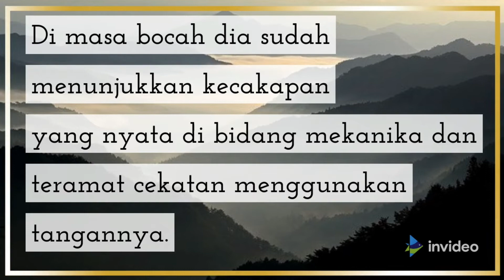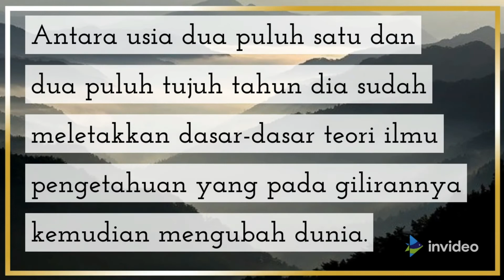ISAAC NEWTON #1 - TOKOH BERPENGARUH DALAM SEJARAH